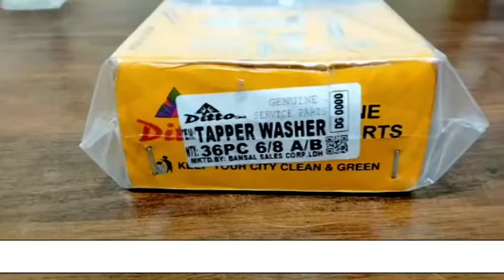TAPPER WASHER 6/8 A/B | TRACTOR | TRENDING